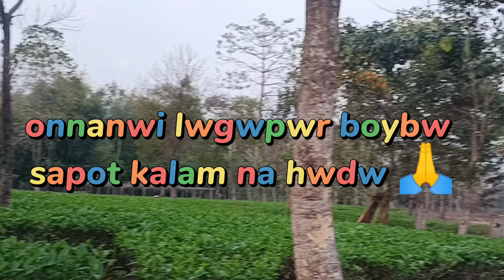BADARI_-_Cover Video__oll__song